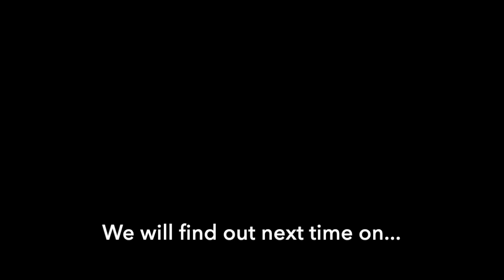Varsity Dance Moms || S1 E1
Varsity Dance Moms First Episode!
Watch in the highest resolution for the best quality!